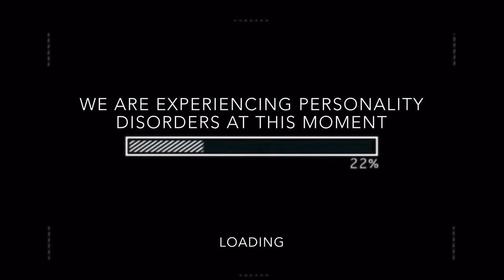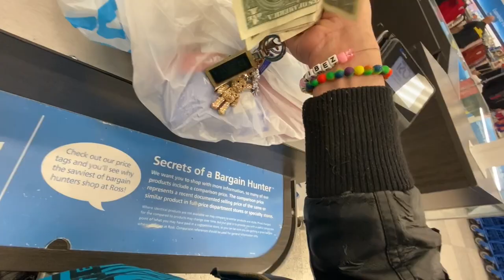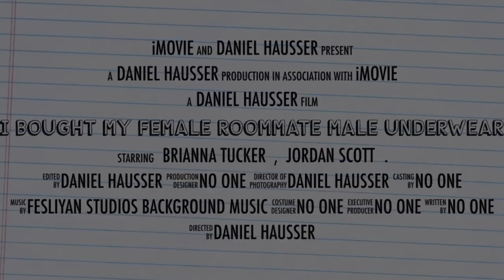I got my FEMALE PORNSTAR roommate MALE underwear! *PRANK*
My best friend Jordan and his girlfriend Brianna went to Ross because Brianna got a job! :)
I wanted to get Brianna something and I asked Jordan what I should get and He picked male underwear and male sandals and I got it for Brianna because I had smoked weed and I thought it would be funny.